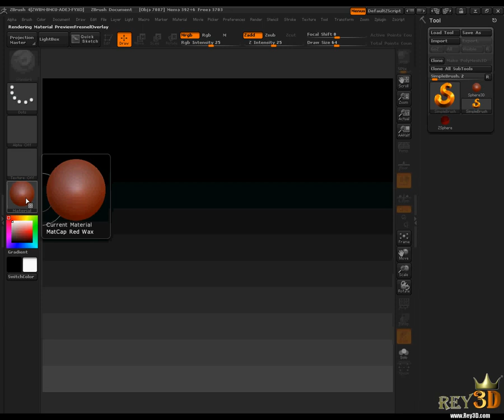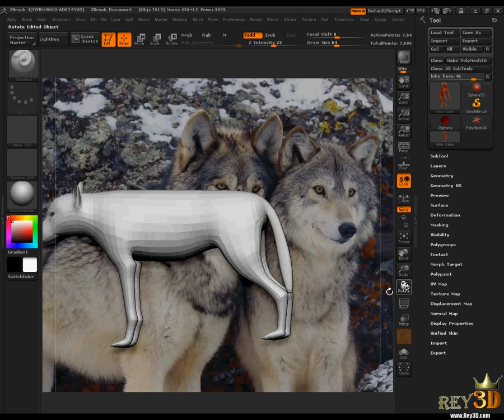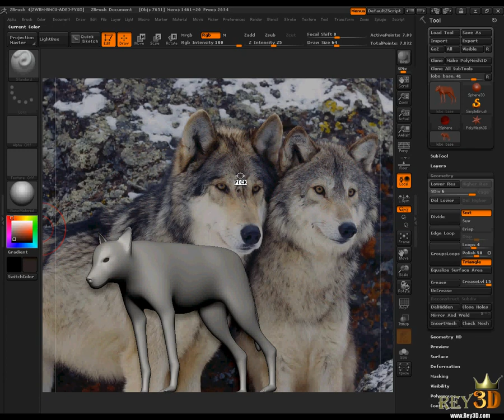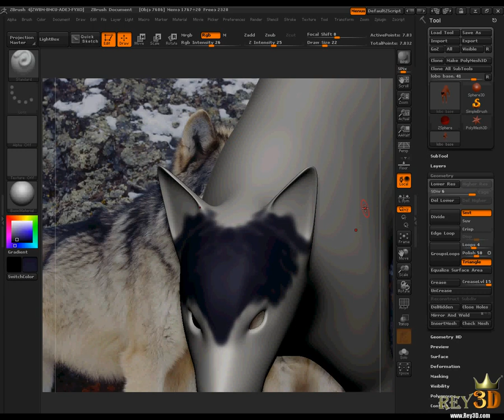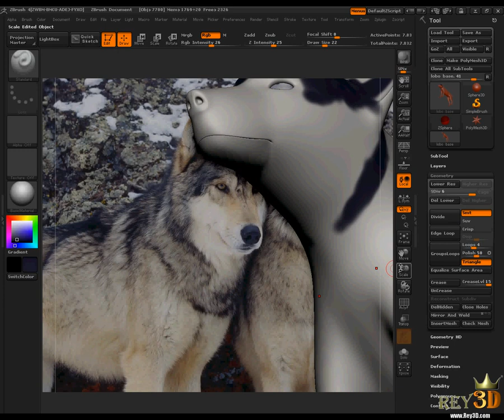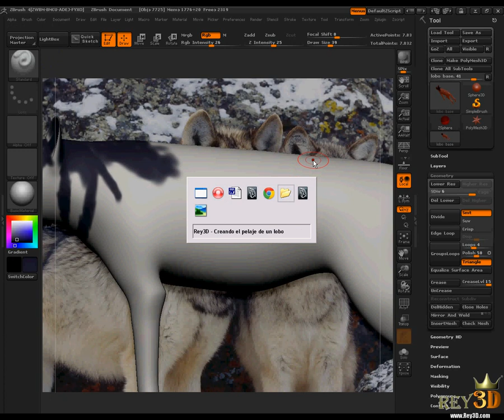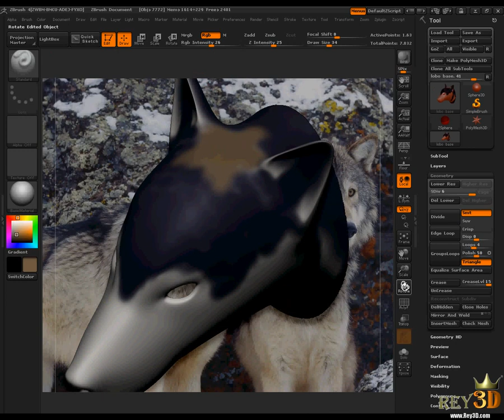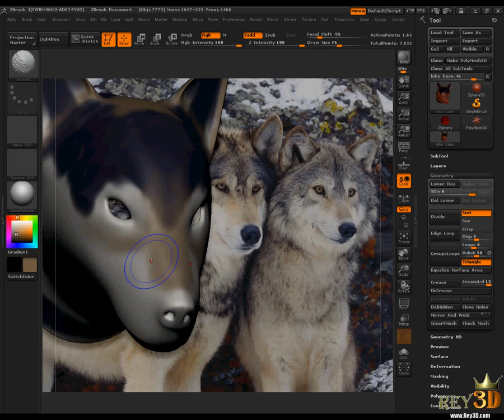2-13 Creando el pejale de un lobo en Maya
Shave and a Haircut 7 Maya 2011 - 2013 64 bits con video de instalación
Shave and a Haircut Maya 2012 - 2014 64 bits con video de instalación